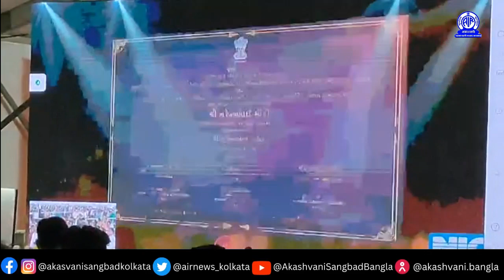নদীয়ার কল্যাণীর এইমস্ হাসপাতালকে আজ জাতির উদ্দেশে উৎসর্গ করেছেন প্রধানমন্ত্রী নরেন্দ্র মোদী।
নদীয়ার কল্যাণীর এইমস্ হাসপাতালকে আজ জাতির উদ্দেশে উৎসর্গ করেছেন প্রধানমন্ত্রী নরেন্দ্র মোদী। গুজরাটের রাজকোট থেকে ভার্চুয়ালী এর আনুষ্ঠানিক উদ্বোধন করেন তিনি। এরফলে হাসপাতালের ইন্ডোর পরিষেবা পুরোদমে চালু হয়ে যাবে। আটডোরও কাজ করবে পূর্ণশক্তিতে। কল্যাণী এইমসে এই উপলক্ষে আয়োজিত অনুষ্ঠানে উপস্হিত ছিলেন রাজ্যপাল সি ভি আনন্দ বোস, কেন্দ্রীয় আয়ুষ, বন্দর ও জাহাজ চলাচলমন্ত্রী সর্বানন্দ সোনোয়াল, প্রতিমন্ত্রী শান্তনু ঠাকুর, কেন্দ্রীয় শিক্ষা প্রতিমন্ত্রী সুভাষ সরকার প্রমুখ।